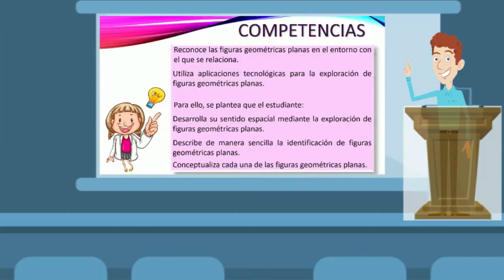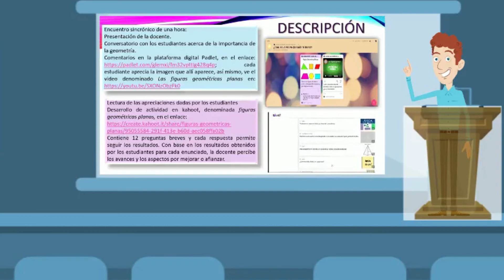Exploración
Propuesta didáctica para  Resolución y Formulación de Problemas Geométricos a través de la Gamificación en los Estudiantes de Sexto Grado
sus integrantes son: Dora Yaneth Amaya Quitián, Claudia Marcela Cultid Mejía, Carlos Geovanny Delgado Cifuentes, Glenda María Ximena Sequeda Peñaloza